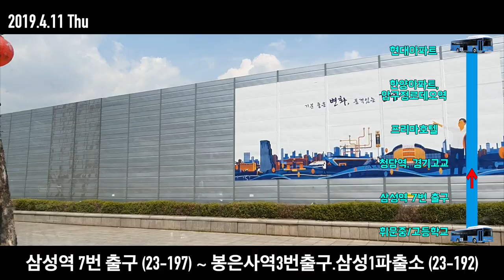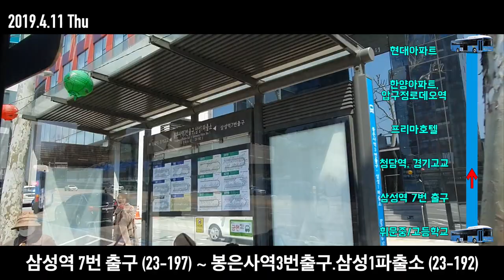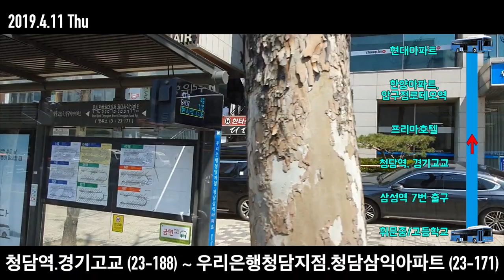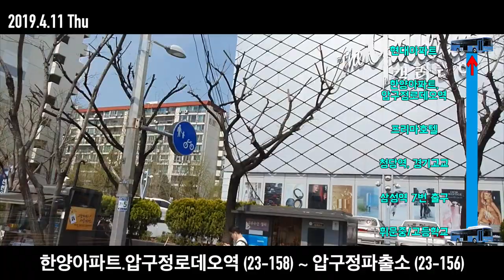[미스터 로드뷰 Mr. Road View] 14화 | 143번 버스 여행 #1 삼성역~압구정역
1. 여러분이 촬영한 로드뷰 영상을 보내주세요!
2. 이메일 제보 시 소정의 선물을 드립니다.

‘건축학개론’ 143번 상행 버스 #1

휘문중고등학교 (23-248)~삼성역 (23-242) [00:01~00:45]
삼성역 (23-242)~삼성역 7번 출구 (23-197) [00:45~01:12]
삼성역 7번 출구 (23-197)~봉은사역3번출구.삼성1파출소 (23-192) [01:13~02:27]
봉은사역3번출구.삼성1파출소 (23-192)~청담역.경기고교 (23-188) [02:28~03:12]
청담역.경기고교 (23-188)~우리은행청담지점.청담삼익아파트 (23-171) [03:13~03:33]
우리은행청담지점.청담삼익아파트 (23-171)~영동교입구.청담자이아파트 (23-168) [03:34~04:09]
영동교입구.청담자이아파트 (23-168)~프리마호텔 (23-166) [04:10~05:45]
프리마호텔 (23-166)~청담초등학교 (23-165) [05:46~07:12]
청담초등학교 (23-165)~한양아파트.압구정로데오역 (23-158) [07:13~08:18]
한양아파트.압구정로데오역 (23-158)~압구정파출소 (23-156) [08:19~08:56]
압구정파출소 (23-156)~현대아파트 (23-148) [08:57~10:07]